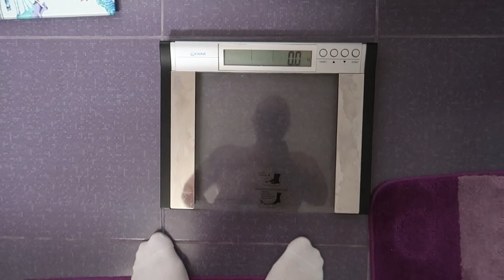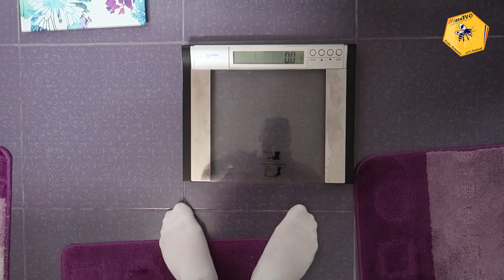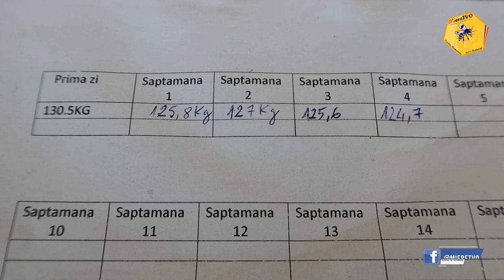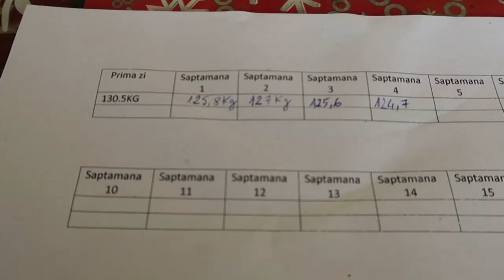TRANSFORMARE LIVE OTTOslabeste SEZONUL 3 SAPTAMANA 4 | CE MANANC INTR-O SAPTAMANA | TOATE MESELE